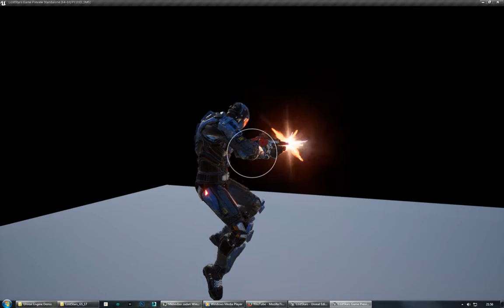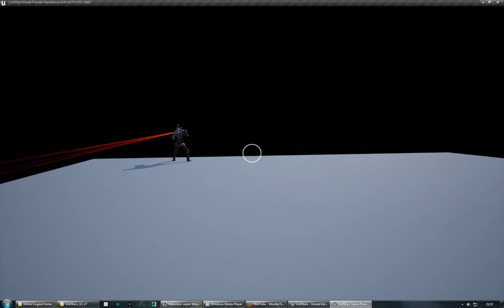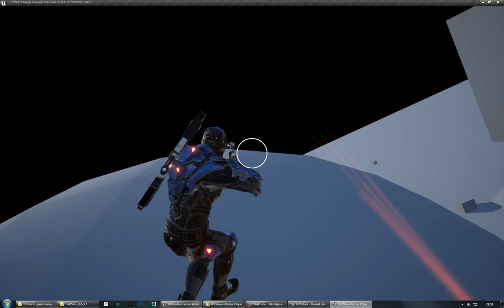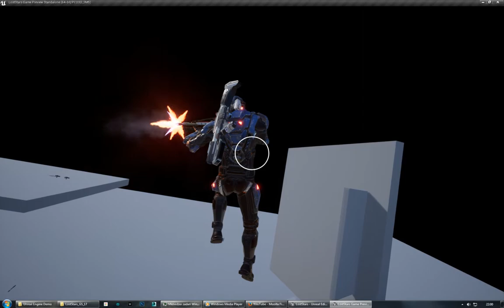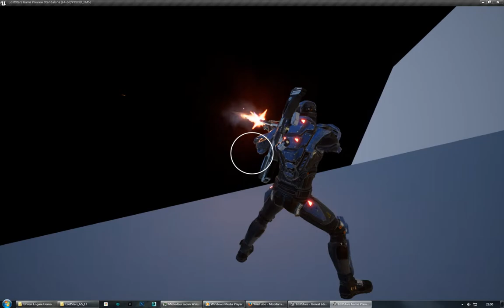Lost Stars Space Pawn Update 2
Pawn that has 3 types of movement, planar gravity, point gravity and 0 gravity.